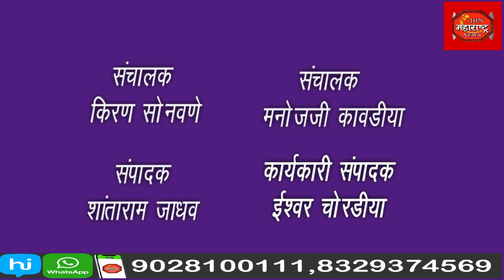गणेश उत्सव आणि नवरात्र उत्सवाच्या पार्श्वभूमीवर शांतता कमिटीची बैठक संपन्न